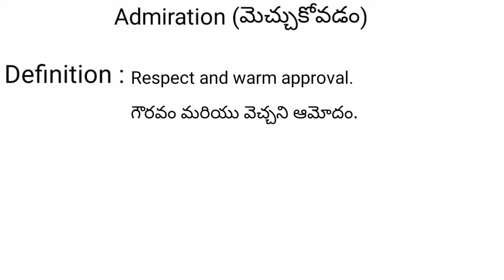Admiration meaning in telugu with examples | Admiration తెలుగు లో అర్థం